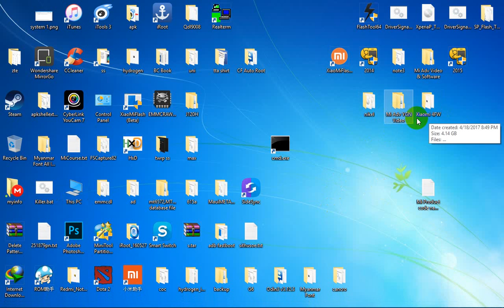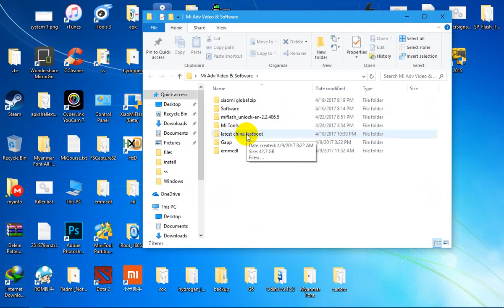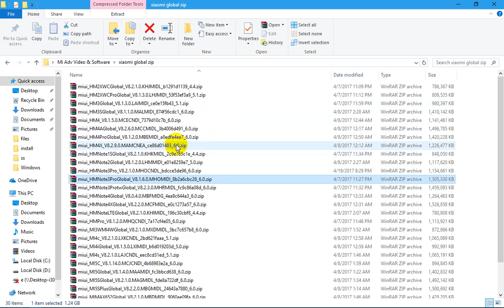zip အကြောင်း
Mobile Software Lesson
myanmar mobile software lesson
ဖုန်းပြင်နည်း
ဆော့ဝဲရေးနည်း
xiaomi
ဖုန်းပြင်နည်းအခြေခံ
mobile phone repair tutorial
mobile repair tutorial
mobile phone repair burmese
mobile repairing step by step
mobile phone repair technician
phone repair
mobile repairing basics
mobile phone board repair
cell phone repair tutorials
mobile repairing chip level
what tools do you need to repair phones
tools mobile phone repair
what you need to repair phones
mobile phone repairing tutorial myanmar
mobile repairing gum
phone repairing class
phone repairing class myanmar
mobile repairing guru
mobile repairing half shorting
mobile repairing hot testing
mobile phone service tutorial in burmese
ic phone repair
iphone repair ic
ic fix phone repair
mobile repairing
phone repair tutorials
learn mobile phone repair
learn to repair phones
mobile phone repair channel
mobile repair
mobile repairing oca
phone repair lessons
mobile repairing
mobile short problem
myanmar phone repair
mobile repair myanmar
mobile service
mobile service issues
mobile tools ဖုန်းပြင်နည်းသင်ခန်းစာအစဆုံး
ဖုန်းနည်းပညာများ
ဖုန်းပြင်နည်း
ဖုန်းနံပါတ်နဲ့locationရှာနည်း
လော့ဖြေနည်း
လော့ဖြေနည်းmi
လော့ဖြုတ်နည်းvivo
လော့ဖြေနည်းoppo
ဆော့ဝဲလ် နည်းပညာ
ဆော့ဝဲလ် ရေးနည်း
ဆော့ဝဲလ်လမ်းညွှန်
ဖုန်းမှန်error
ဖုန်းမှန်errorစစ်နည်း
ဖုန်းမှန်လဲနည်း
မီတာတိုင်းနည်း
မီတာတိုင်းတာနည်း
မှန်လဲနည်း
ဖုန်းပြုပြင်နည်း
အခြေခံ
ဖုန်းအကြောင်းသိကောင်းစရာ
ဖုန်းအားသွင်း
ဖုန်းဆေးနည်း
ဖုန်းအိုင်စီ
ဖုန်းပြင်သင်တန်း
phoneပြင်နည်း
phone software ရေးနည်း
frp ဖြည်နည်း
frp samsung
frp huawei
9008 mode flash tool
mi global ချိန်းနည်း
mi lock
ဖုန်းလိုင်းမတက်
myanmar phone service
myanmar phone shop
myanmar phone lesson
myanmar tutorial